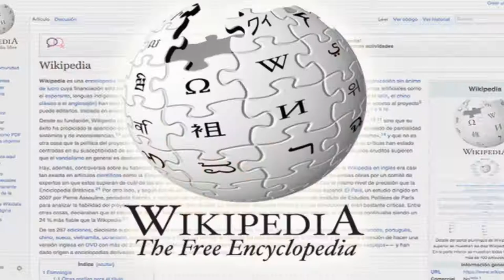Touhou MMD "Recopilation"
Como han estado mi linda gente del canal, estoy de vuelto y trayéndoles un nuevo vídeo MMD pero ahora con una pequeña recopilación de animaciones MMD de los seguidores de la pagina de Gaze, espero que les guste.
-En agradecimiento a :
-Saint scarlet
-Ultraman 7
-Ignacion sumari